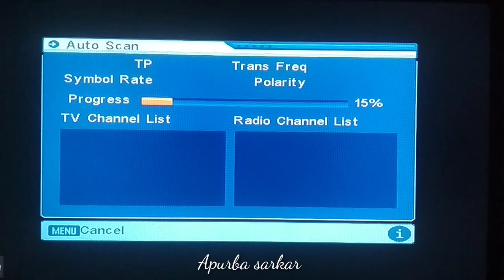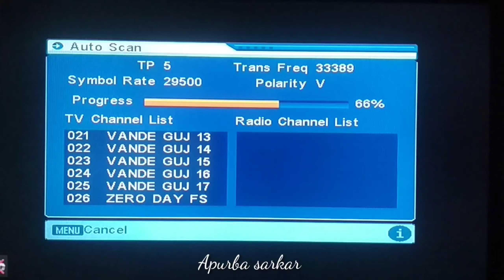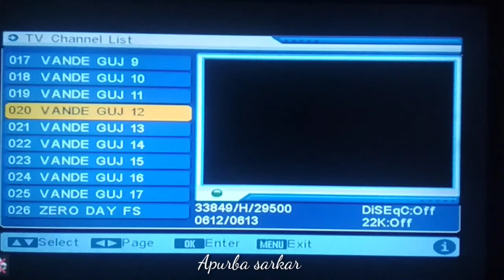DD Free Dish channel On new Frequency 2020 LockDown Special, New setting DD free dish 2020